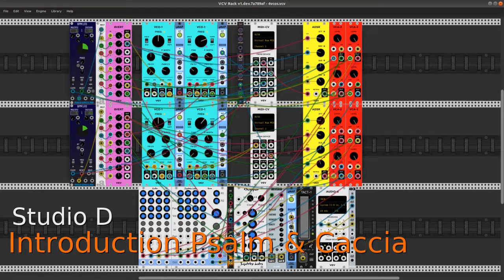Introduction Psalm & Caccia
A composition for a VCV Rack synthesis patch. The music was written with an external MIDI sequencer. The piece is in two parts throughout and was conceived specifically for the synthesizer designed in VCV Rack.

The patch is a very simple MIDI-controlled audio synthesizer. Two Fundamental VCOs are the heart of the patch. Each VCO is sync'd with an edited copy of itself, and each is modulated by a MIDI continuous controller and beat-synchronized LFOs. ADSR envelope generators massage the audio before routing it to the mixer for final settings for output level, pan placement, and send/return values for global tremolo and reverb effects. Despite its apparent simplicity the patch is extensively modulated, resulting in a pleasant range of timbral variety.

The music speaks for itself. Incidentally, the titles are arbitrary, except for the caccia. It is indeed a "chase" piece, but not of the hunting sort. I drew inspiration from the flight of birds and the play of the squirrels in my yard. I've tried to capture something of their antic spirit in the caccia. I also made some effort towards recreating the ancient form of the piece, particularly in the use of hocketing.

The band:

Charred Desert - M
Frozen Wasteland - BPM LFO
Impromptu Modular - Tact-1
NYSTHI - Mverb, 4DCB
Squinky Labs - Form, ExFor, Chopper
Stoermelder - uMap
VCV - 8vert, VCO-1, MIDI-CV, ADSR, VCA-2, Audio-8

Many thanks for their participation. May great peace & prosperity come to their designers and to all members of the community of VCV Rack users and developers.

dp
13 July 2020